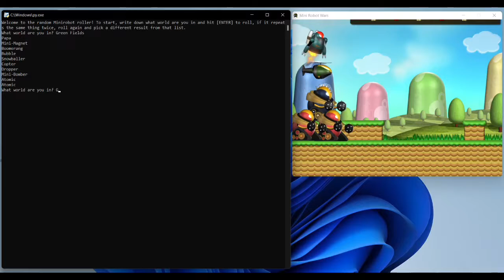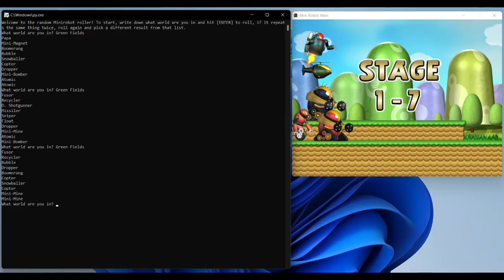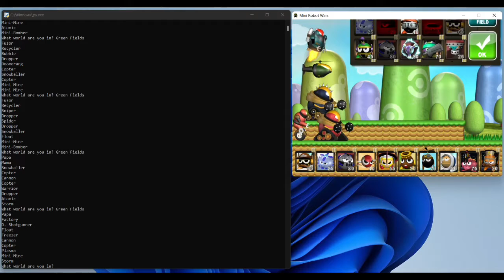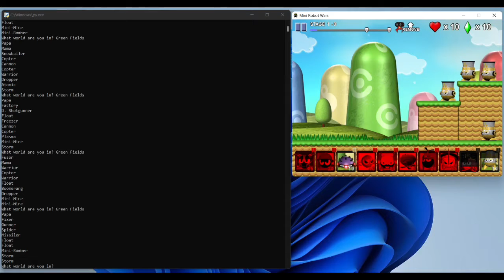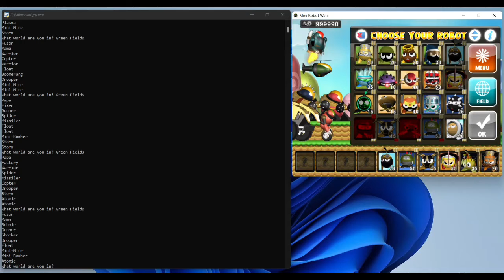Randomised Mini Robot Wars, Green Fields 6 - 10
Yet another randomised run of the same game, nothing much.

Music - Tiny Defense 2 - Robopolis (yes I know it’s the wrong game but come on, I need that variety)